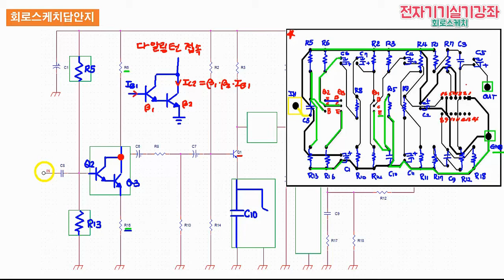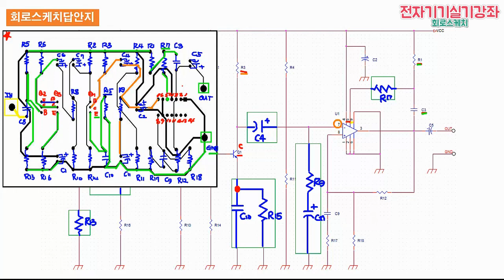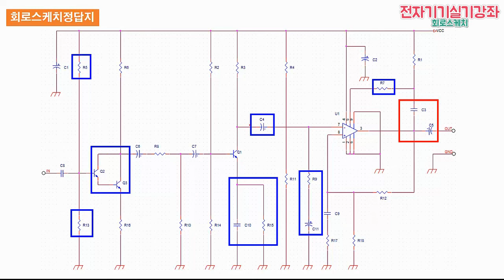1-10-2강_전자기기, 전자산업기사, 전자기사, 전자기능장 회로스케치2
안녕하세요.
이번 시리즈강좌는 2020년 정기 제4회 부터 시행되는 전자기기기능사 문제에 대한 분석강좌입니다.
많은 도움이 되길 바랍니다.
회로스케치, 회로분석, 회로 시뮬레이션, 회로제작 동작확인으로 구성합니다.
고맙습니다. ​